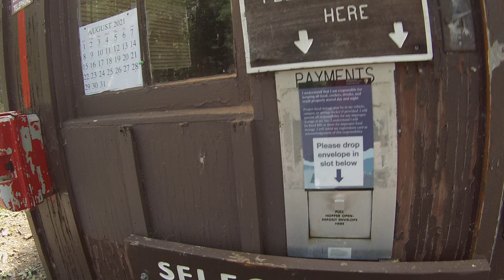The Worlds Largest Art Project,ATart2 002